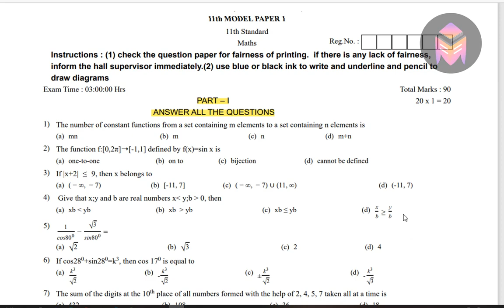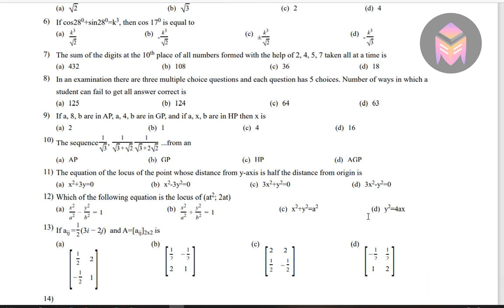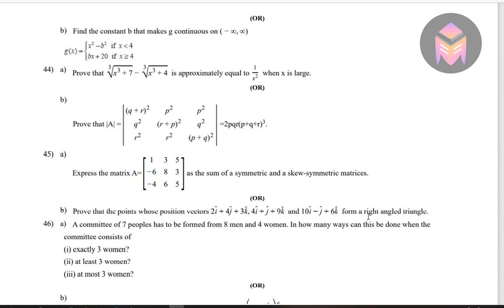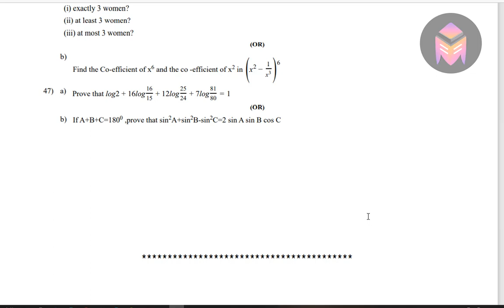11th Maths 2021 New Syllabus|Challenging Task-I|Full Portion Model Question Paper|3dsegments!!!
11th Physics 30Days Study Plan for Getting More Marks/Book Back and Book In Questions With Pg No